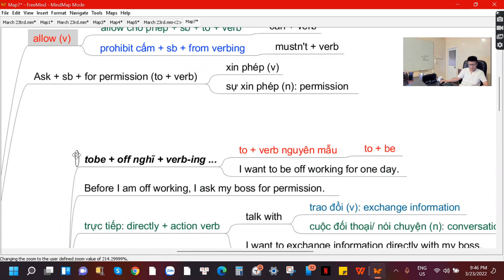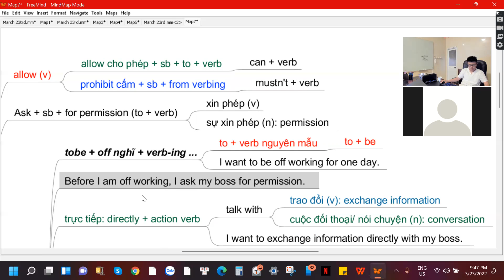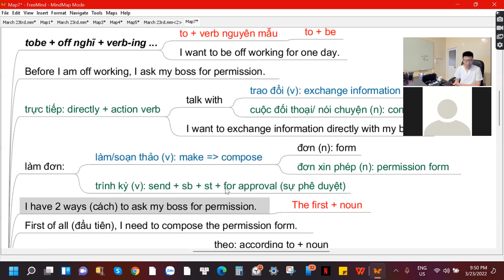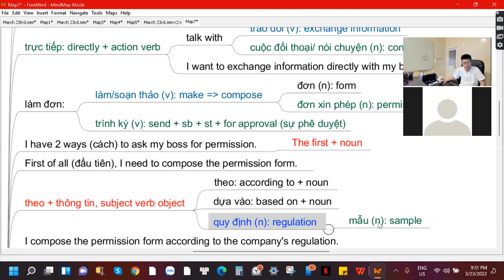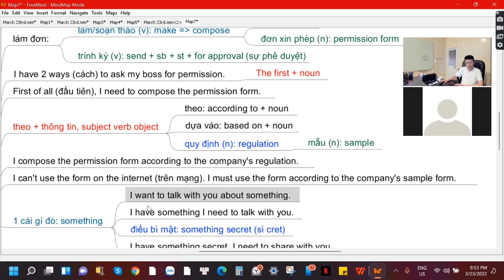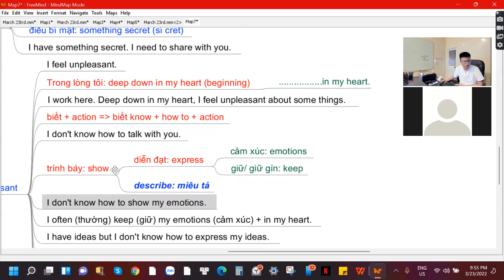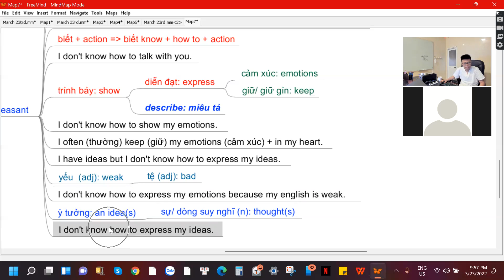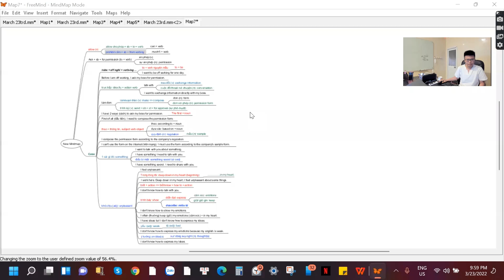ESD: Ms. Thanh Tâm_March 23rd 2022